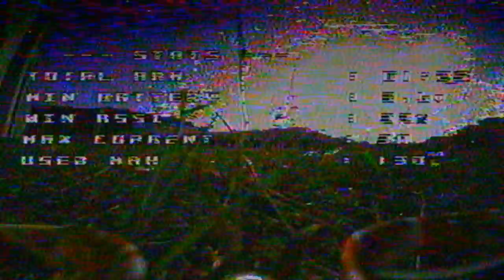Eachine US65 UK65 Dancing Freestyle Acro Mode INDONESIA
Modif:
Original 3 Blade Propeller Change With 4 Blade Propeller from Eachine E011 (More Powerfull 4 blade than 3 blade)
Battery Original Eachine 250mah 1s LIHV

FPV Goggle:
Fatshark Dominator V3 + ORT Antenna

Transmitter / Remote:
FRSKY Taranis QX7